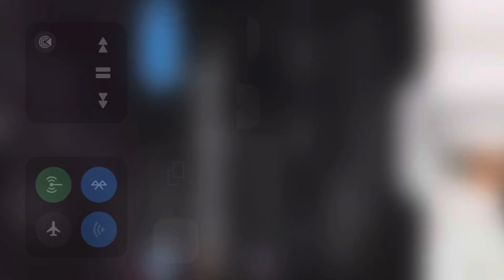Alain BOLODJWA CLASHE KABILA ET PARLE DU RETOUR DE MOISE KATUMBI À LUBUMBASHI